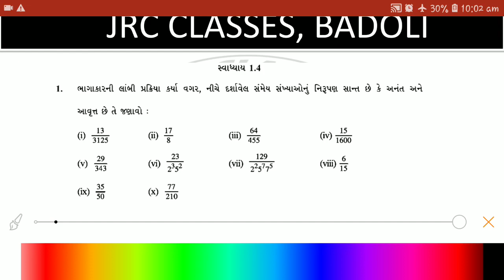JRC CLASSES | ધોરણ 10 | ગણિત |પ્રકરણ 1 | વાસ્તવિક સંખ્યાઓ | દશાંશ સ્વરૂપ | ભાગ 10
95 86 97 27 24